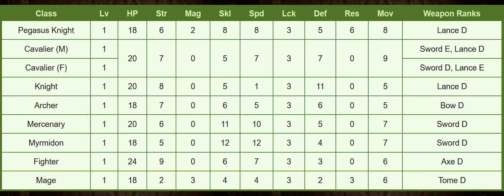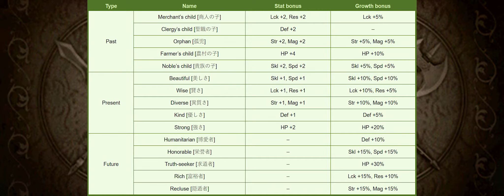Fire Emblem: New Mystery of the Emblem - Part 3: The Hero of Shadow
I’m glad we bonded over our similar hair colors, but was a strategist really necessary for this?